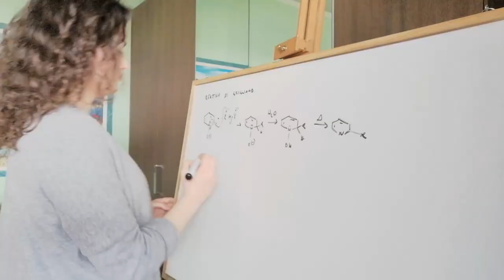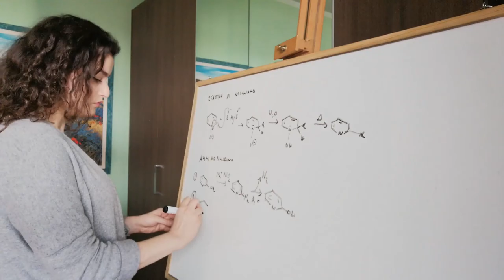STUDY WITH ME - Tecniche di ACTIVE RECALL // Scrittura, domande, flashcards, mappe concettuali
In questo Study with me vi mostro una mia tipica sessione di studio quotidiana con l'utilizzo delle tecniche di Active Recall. Questo termine indica le pratiche di studio attivo, ossia tutte quelle pratiche in cui non si resta semplicemente seduti alla scrivania a fissare la pagina, ma ci si mette in gioco e si fanno lavorare i neuroni.
Vi farò vedere 4 tecniche: la scrittura, le domande, le flashcards e le mappe concettuali. Tutte queste tecniche ci permettono di mantenerci attivi mentre studiamo, combattendo la noia e dandoci continuamente stimoli per imparare.
Io adoro queste tecniche perchè mi consentono di tirare fuori il massimo dalle ore che passo a studiare, permettendomi di farlo velocemente, in modo efficace e lasciandomi anche il tempo durante la giornata per dedicarmi ad altro.

Se il video ti è piaciuto sostienimi con un like e iscrivendoti al mio canale, ci sarà un nuovo video ogni Lunedì alle 18 in cui parleremo di università, studio e produttività! Ti aspetto!

VIDEO CONSIGLIATI

CONTATTI

INFORMAZIONI VIDEO